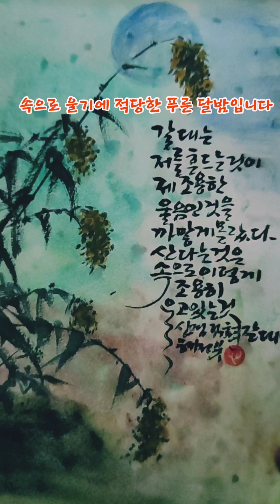갈대 /신경림 시와 그림캘리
언젠가부터 갈대는
속으로 조용히 울고 있었다

그런 어느 밤이었을 것이다
갈대는 그의 온몸이
흔들리고 있는 것을 알았다

바람도 달빛도 아닌 것
갈대는 저를 흔드는 것이
제 조용한 울음인 것을
까맣게 몰랐다

산다는 것은 속으로 이렇게
조용히 울고 있는 것이란 것을
그는 몰랐다

갈대 /신경림

신경림 시인의 좋은 작품이 많지만
가을에 어울리는 '갈대'를 그림캘리로
써 보아요